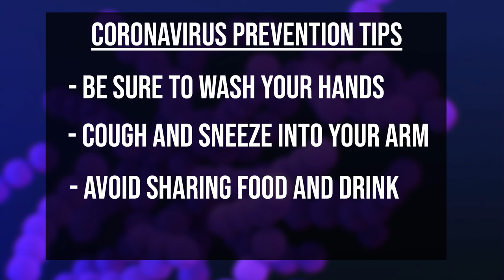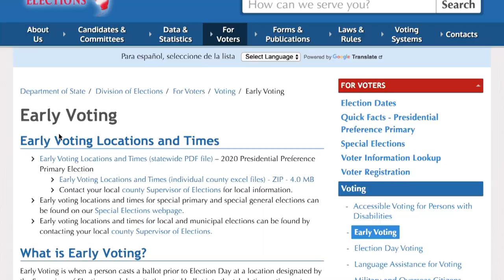Officials speak on coronavirus, early voting begins Monday, USF celebrates Transportation Day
Governor says coronavirus not a worry in Florida

Governer Ron DeSantis is quelling fears of the coronavirus in Tampa tonight following press conference today.

DeSantis said, “There are no coronavirus cases in Florida.”

“We’ve hosted countless major, national events here and each year, as we conduct medical surge exercises to test our hospitals and medical system response capabilities,” Tampa Mayor Jane Castor said at a news conference Thursday. Florida has created a web page where they said they will publish any new information on the epidemic

Nationally, only 11 international airports are still taking flights from China. Tampa residents may text “Tampa Ready” to 888777 to get real-time texts about coronavirus and other emergency situations.

Presidential primary voting begins Monday at select polling locations
Early voting in Hillsborough County begins Monday and continues through March 15. Select polling places are open all week during that time from 10 a.m. until 6 p.m.

According to the latest survey from St. Pete Polls, Joe Biden is on top in Florida with 34% of support among Democratic primary voters. Former New York City Mayor Mike Bloomberg rounded out with 25% support.

Ahead of the March 17 primary, voters can cast an early ballot at any of the polling sites.

In order to vote for the Preference Primary Election, one must be registered with one of Florida’s major political parties. This year’s early highlights six new locations: the Apollo Beach Community Center, Austin Davis Public Library, Northwest Elections Office, Providence West Community Center, Southeast Elections Office and the USF TECO Hall (David C. Anchin Center). To vote early or on Election Day, voters must bring at least one valid form of identification. Valid IDs include a Florida driver license, state-issued identification card or a U.S. passport.

USF hosts Second Annual Transportation Day

USF closed one of its major roads on campus to celebrate Transportation Day.

The event kicked off at 10:30 am with a “Ribbon Closing” and shortly after, USF President Steven Currall,  USF Bicycle Club and USF Police Bicycle Squad lead a bike ride around campus. The university is encouraging the Tampa Bay community to be more sustainable and environmentally friendly.

USF shut Holly Drive from USF Myrtle Drive, just after the Crescent Hill Garage, to USF Genshaft Drive, for students, faculty, staff and visitors. The car-free streets were host to a full lineup of events featuring student competitions, USF police-led bike ride and more.

Transportation Day is hosted by the Center for Urban Transportation Research (CUTR) and College of Engineering, Element Engineering Group, Bike/ Walk Tampa Bay and the Florida Department of Transportation District 7.

Producer: Rebecca Lee
Anchors: Trevor Lloyd, Cheyenne Pagan
Reporter: Lizbeth Guttierez
In-studio reporter: Alexis Jones
Director: Austin Peet
Technical Director: David Jones
Graphics Operator: Brianna Pratt
Audio: Jacob Petersen
Prompter: Jasmine Buie
Floor Manager: Alexis Jones
Camera Operators: Michael Nabors, Jamil King
Production Assistants: James Birmingham, Richard Coats
Web Editor/Social Media Producer: Charles Cushman
Faculty Advisers: Cathy Gugerty/Jeanette Abrahamsen
Graduate Assistants: Emmanual Maduneme, Michael Nabors